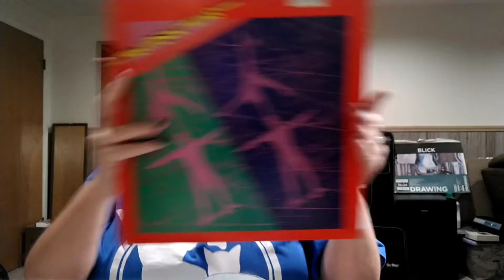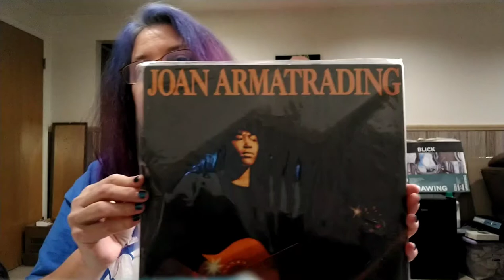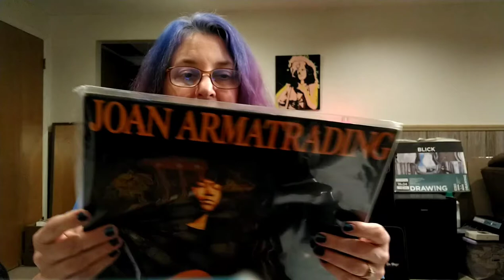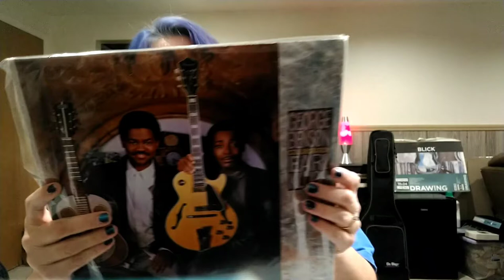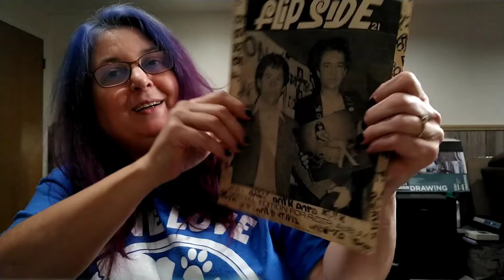Discogs Unboxing of 7 Vinyl Records, plus announcements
Unboxing and showing y'all some purchases from Discogs. My cat Darla insists upon joining and saying hello 🤣

Coming up this week:

Wednesday the 20th @ Noon EST: Inauguration Livestream with Macca Mania. We’re going to just chat, listen to some tunes, watch the inauguration if I can figure out how on Streamyard, Maybe a cocktail or two. FUN people only (no assholery or whiny bitches)
The ByeDon Cocktail
1 part Blue Curaçao
2 parts Jamaican Rum
Orange Juice
Garnish with pineapple

Friday the 22nd at 10am EST: I’m being interviewed by Rachel the Music Mam, Live, on her channel Rachel is a valued and supportive friend without whom I never would have made my first video 😊

Glen Kellaway and I are closer to having our new channel Bass to Bass with Lisa and Glen up and running are are taping our third episode “Bassists we enjoyed in 2020.” Our channel is not quite going yet, but feel free to sub us up and we’ll sub back for sure

Sunday the 24th is Neil Diamond’s birthday. I’m thinking about doing a live stream with music and cocktail recipes. I may just make a video.

Thank you for your support. Peace and love ✌️💜💙💜🎸🎸🎸